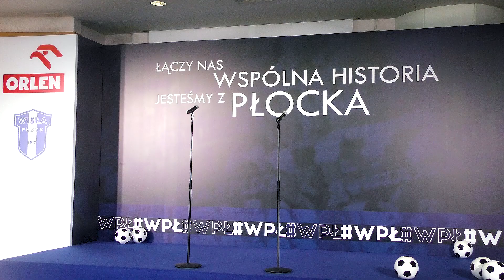Orlen na przodzie koszulek Wisły przez kolejne 2 lata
PKN ORLEN pozostaje Sponsorem Strategicznym Wisły Płock w latach 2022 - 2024. Współpraca z drużyną piłki nożnej z Płocka wpisuje się strategię wspierania polskiego sportu i zawodników, a także odpowiada na potrzeby lokalnej społeczności. Dwuletnia umowa zapewni klubowi nie tylko stabilną działalność, ale też możliwość dalszego rozwoju drużyny.